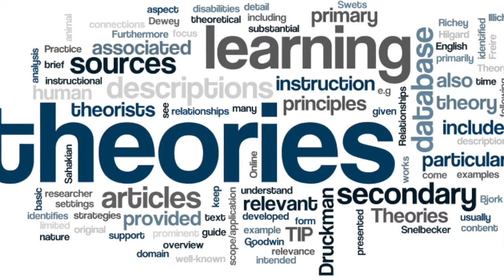Favourite food MUKBANG : Dyatlov Pass Case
This is a MUKBANG when we devour our favourite food cravings whilst reacting to a creepy unsolved case. 👻